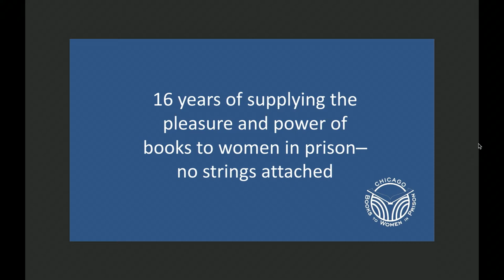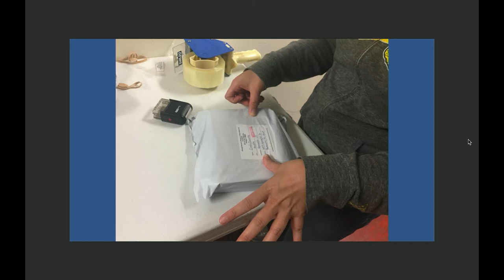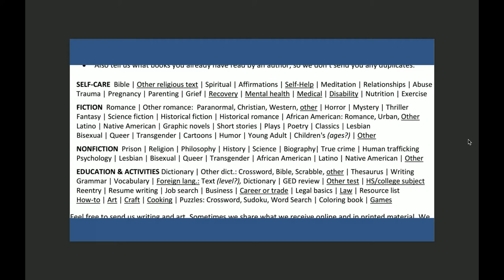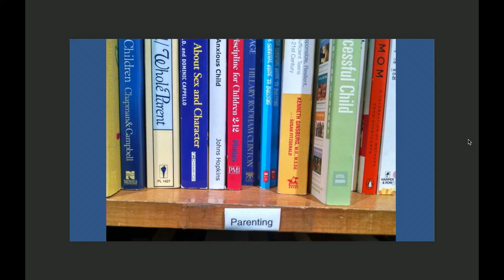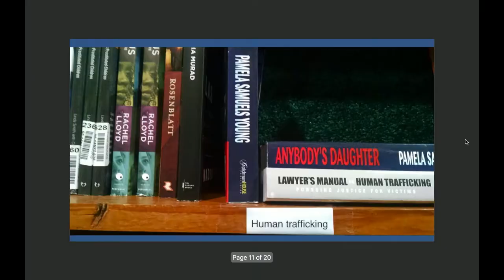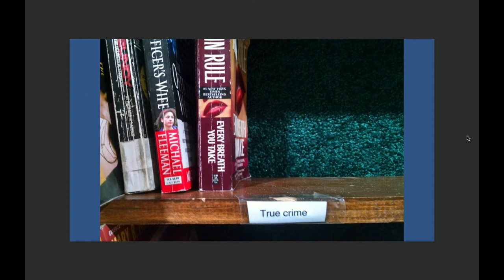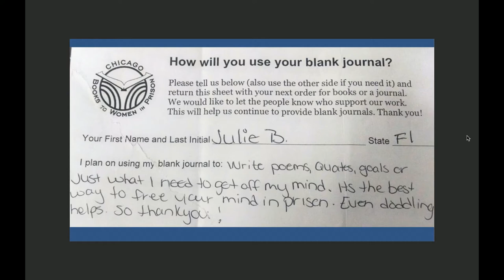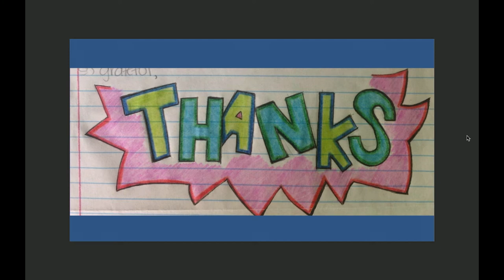Vicki White, Chicago Books to Women in Prison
This week, we welcome Vicki White, President of Chicago Books to Women in Prison, an all-volunteer nonprofit organization that distributes paperback books to incarcerated women. For more than 15 years they’ve provided a critical intervention into an oppressive system by offering the self-empowerment, education and entertainment that reading provides.

Volunteers meet every weekend to fulfill requests from women in state and Federal prisons nationwide, as well as in Cook County Jail. They match requests to an inventory of thousands of donated paperback books. Every woman receives three carefully chosen books or a blank journal—free of charge, hers to keep, no strings attached—along with a personal note. In 2017 the group mailed 4,690 packages of books and blank journals—20% more than in 2016. Vicki  discusses how and why they do this work.